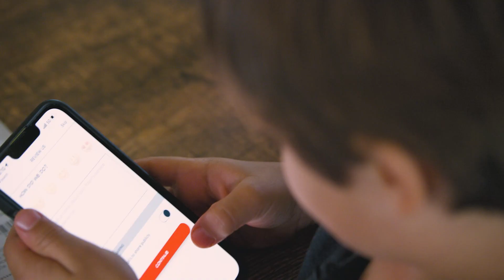Kids Use Midjourney Generative Art AI to Make Fast Food Restaurant Mascots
We invited two kids to help us create a mascot using Midjourney to generate art with artificial intelligence. Similar to Dall-E AI, the OpenAI GPT-3 project, the kids input prompts and reacts to the images created, and the outcome is less than ideal for a restaurant mascot.